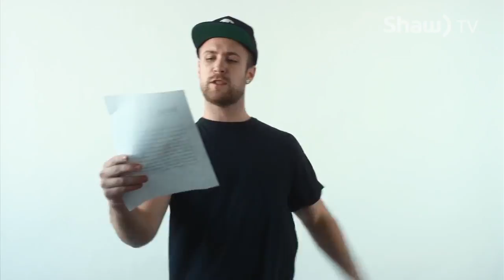Classified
Juno Award winning Hip-Hop Artist Classified joins us on go!